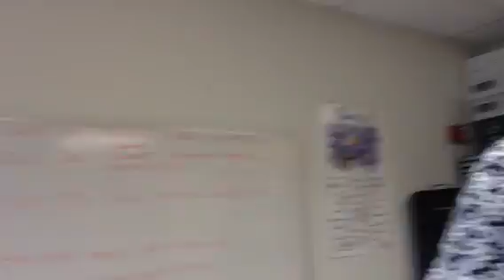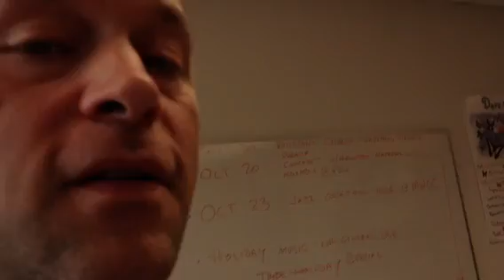Wil Darcangelo and the Tribe - Rehearsal: "Do They Miss Me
This is a rehearsal in preparation to record a mid-19th century song called "Do They Miss Me at Home?" The lyrics were taken from a poem written by Caroline Atherton from our own city of Fitchburg. It was extremely popular before the Civil War and, during it, was sung by soldiers from both sides. Even today, our soldiers from all over the globe still live the sentiment in these beautiful words. The Tribe has recorded this song as part of a fundraising campaign to send holiday care packages to local soldiers serving overseas. Will be avail on iTunes on Veteran's Day, 2012.